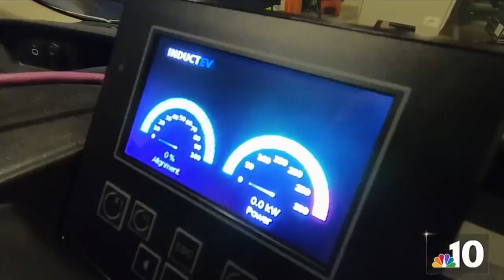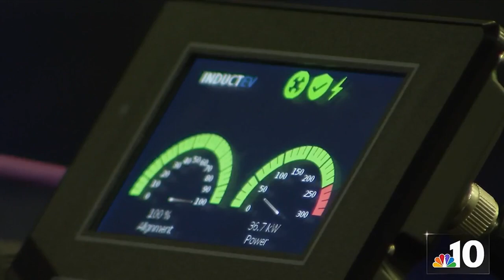InductEV on NBC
NBC showcases InductEV's technology and it's impact on decarbonization.